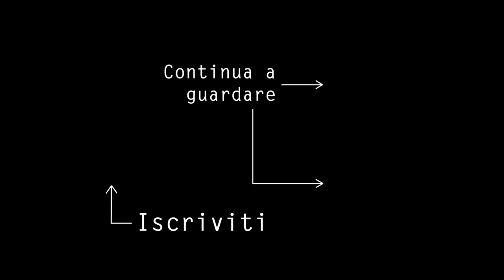Come Costruire un BILANCIERE FAI DA TE - HOME GYM Yuri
Oggi voglio mostrarti come costruire un Bilanciere FAI DA TE da aggiungere alla tua Home Gym, che non ha nulla da invidiare ad un bilanciere olimpionico professionale. Guarda il video fino alla fine per vedere il test finale e fammi sapere cosa ne pensi qui sotto nei commenti!

Materiale di cui avrai bisogno:
Tubo Ferro 34mm
Tubo Ferro 42mm
Tubo Ferro 50mm
Piattina Ferro 80x5mm
Squadra Magnetica
Sega a Nastro

⬇⬇⬇ Prodotti AMAZON che Consiglio ⬇⬇⬇